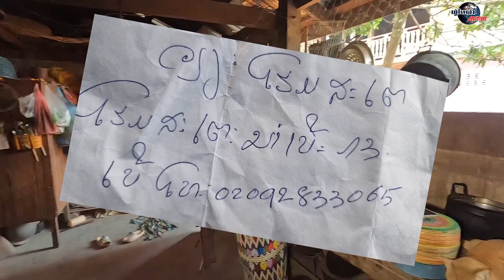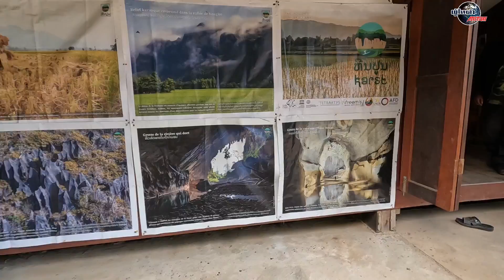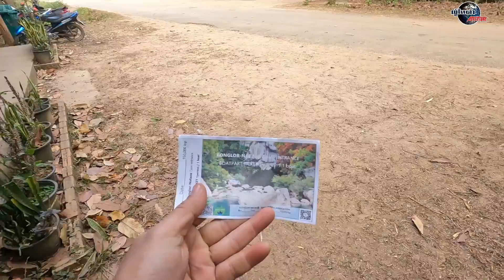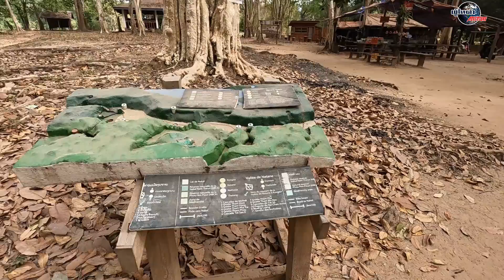ep 9 นั่งเรือมุดถ้ำกองลอ จาก คูณคำ ไป นากาย